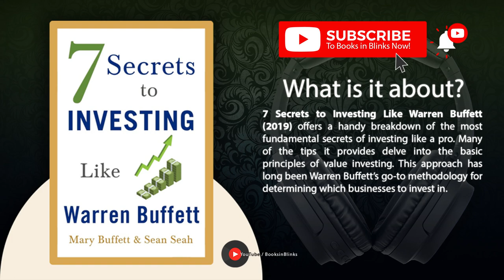7 Secrets To Investing Like Warren Buffett! Techniques and strategies for long-term success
7 Secrets to Investing Like Warren Buffett (2019) offers a handy breakdown of the most fundamental secrets of investing like a pro. Many of the tips it provides delve into the basic principles of value investing. This approach has long been Warren Buffett’s go-to methodology for determining which businesses to invest in.

⏭ 00:00 Introduction to 7 Secrets To Investing Like Warren Buffett by Mary Buffett and Sean Seah

⏭ 01:17 Good habits, such as saving money and avoiding debt, are key to creating wealth.

⏭ 04:05 Buffett's winning strategy is built on the principle of value investing.

⏭ 06:55 Use logic and your own interests to find investment ideas.

⏭ 09:33 Some companies have built up economic moats that help them withstand changes in the marketplace.

⏭ 12:30 Learn the language of business and you’ll become adept at recognizing good value investments.

⏭ 15:29 Know when to invest by comparing net current value to the stock price.

⏭ 18:53 Follow five simple rules to manage a diverse and well-protected portfolio.

⏭ 22:08 Final summary of 7 Secrets To Investing Like Warren Buffett by Mary Buffett and Sean Seah

➤ *Who are Mary Buffett and Sean Seah?*

Mary Buffett is the coauthor of the best-selling Buffettology series, books that have helped shed light on the winning business practices of Warren Buffett. She’s also a sought-after speaker and business consultant. Her books include The Tao of Warren Buffett and Warren Buffett’s Management Secrets.

Sean Seah is an author and investor who’s specialized in the Asian markets. He’s also lectured at colleges and universities. His other books include Gone Fishing with Buffett.